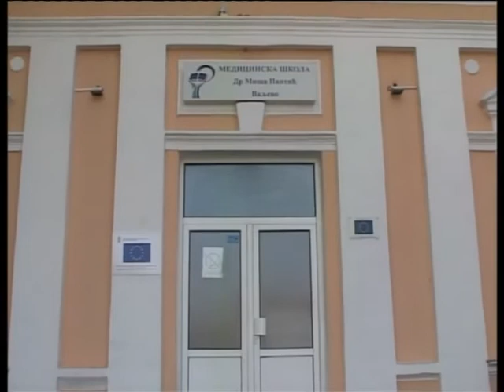Novi prostor i botanička bašta